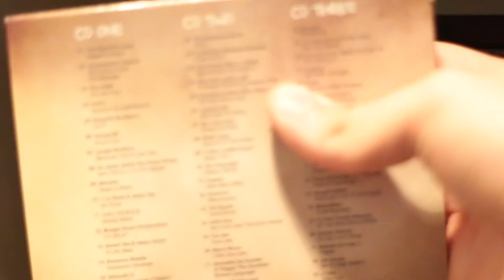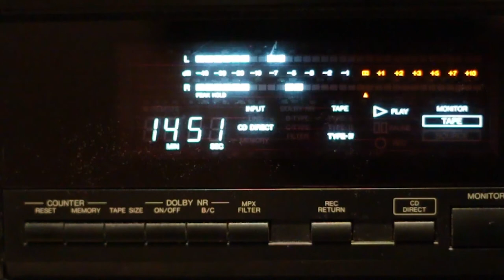Playing Nas on a Type IV Metal Cassette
YouTube might not be able to recreate the sound of the rip, but I am blown away by the sound quality of this tape.

The Deck is a Denon DRM 800A and the tape is a Maxell Metal CD.